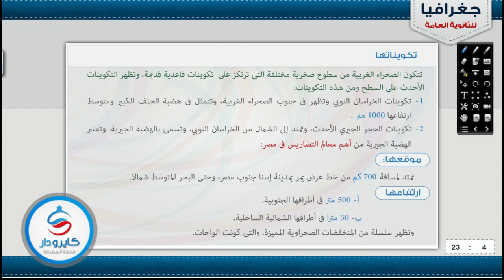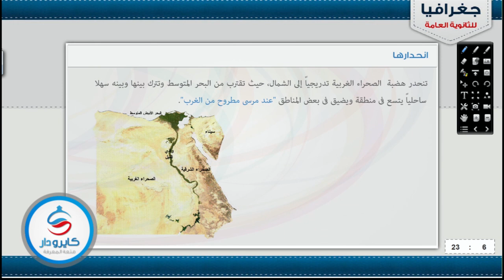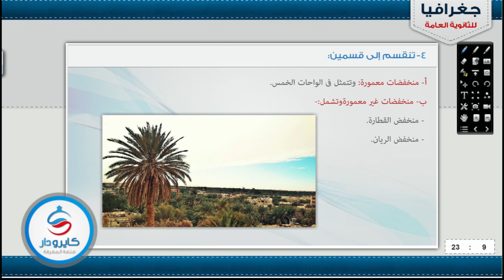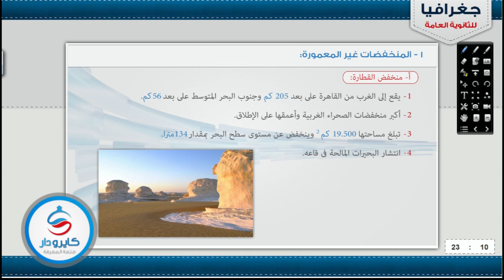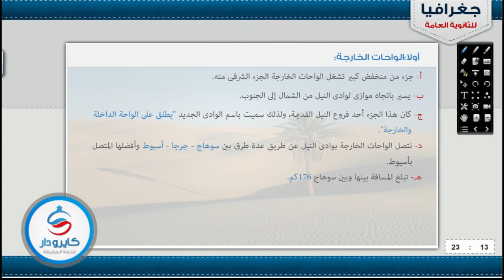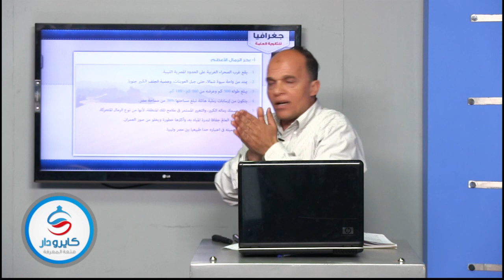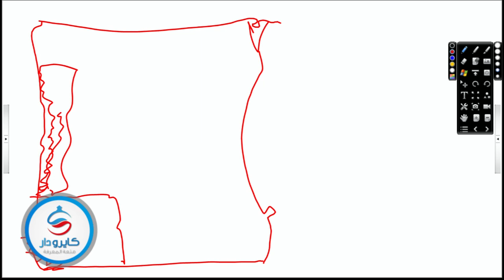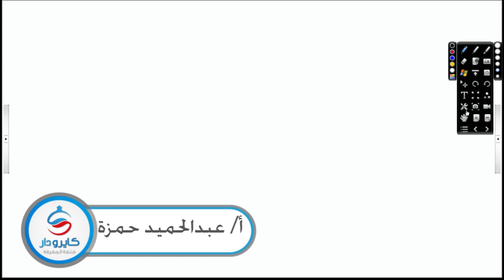جغرافيا | الصحراء الغربية